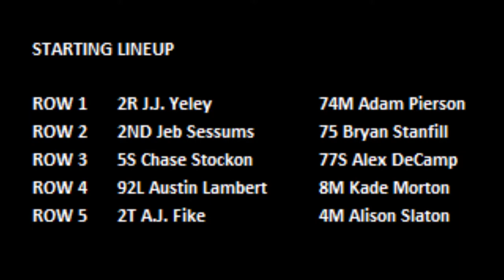2018 Chili Bowl - Wednesday Qualifier 4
Qualifier 4 (10 Laps): 1. 2R-J.J. Yeley, [1]; 2. 77S-Alex DeCamp, [6]; 3. 75-Bryan Stanfill, [4]; 4. 5S-Chase Stockon, [5]; 5. 2ND-Jeb Sessums, [3]; 6. 74M-Adam Pierson, [2]; 7. 92L-Austin Lambert, [7]; 8. 2T-A.J. Fike, [9]; 9. 8M-Kade Morton, [8]; 10. 4M-Alison Slaton, [10]